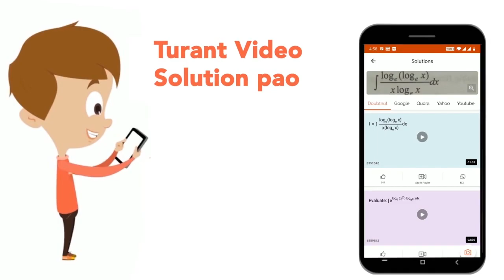How many terms are there in the expansion of ((a^2)/(b^2) + (b^2)/(a^2) + 2)^21 where a a != 0,b...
How many terms are there in the expansion of ((a^2)/(b^2) + (b^2)/(a^2) + 2)^21 where a a != 0,b != 0?
Class: 12
Subject: MATHS
Chapter: QUESTION PAPER 2021(I)
Board:NDA

👉 Have Any Query? Ask Us.